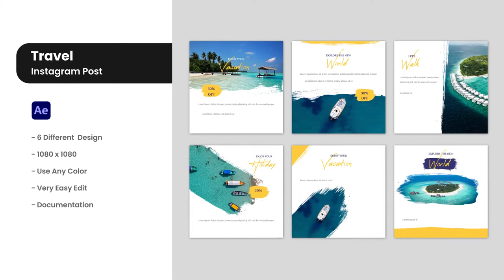Travel - Instagram Post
Introducing Travel – Instagram Post

FILES INCLUDED

Adobe Aftereffect Project
Video Tutorial
Image, Audio & Font Links